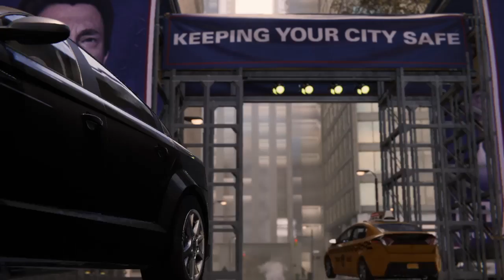Marvel's Spider Man